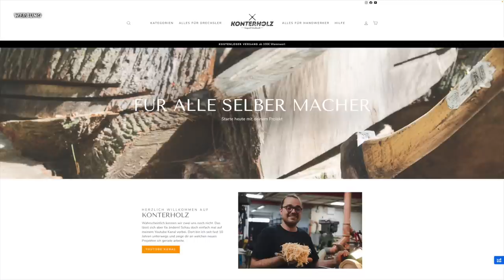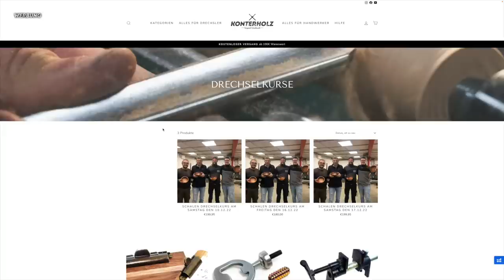100 JAHRE ALTE BANDSÄGE LEBT WIEDER!!!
Ich habe diesem Spezialhammer benutzt*
Mini Fettpresse*